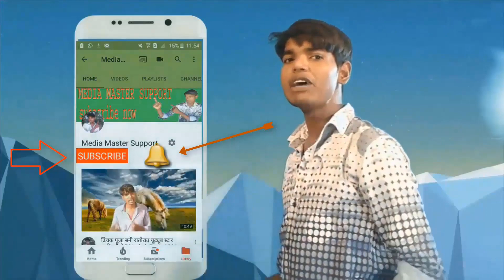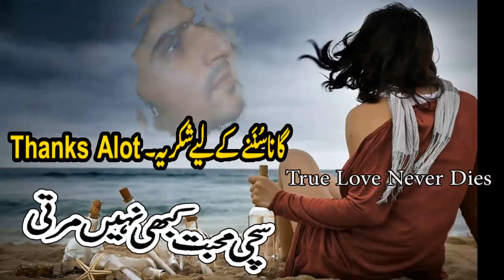Teri Mohabbat Ne DJ Jhankar HD Rang Kumar Sanu and Alka Yagnik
Kyun Kisi Ko Wafa Ke Badle Wafa Nahi Milti || Sad Tare Naam || WhatsApp Status
Ik Chehra (Full Song) Ammo-Ronn A -New Punjabi Songs 2018- Latest Punjabi Song 2018
pardesi pardesi sad
eagle jhankar full movie
jana nahi lyrics
har pal meri yaad tumhe tadpayegi
jana nahi status
whatsapp status
jhankar planet
eagle jhankar songs hd
raja hindustani full movie
eagle jhankar movie
raja hindustani bhojpuri
sach kehte hain duniya wale pyar na kar
raja hindustani kiss
pucho zara pucho mujhe kya hua hai
pardesi songs
tere ishq mein naachenge
raja hindustani status
raja babu
jhankar time
Latest Hindi song 2018 || KHUBSURAT || a FAISAL SAIFI film
ROMANTIC HINDI SONGS 2018 - Latest Sweet Hindi Songs - Hindi Heart Touching Songs
New Year Party Songs 2018 | Top, Latest & Best of Bollywood Party Songs 2017-18
Rayta: Swati Sharma & Karunebhav Singh || New Hindi Songs 2018
OMANTIC HINDI SONGS 2018 - Latest Bollywood Love Songs - Hindi Sad Songs - Best Hindi Songs
Hindi Songs 2018 Hits: New Bollywood Music 2018
new hindi song 2018 video
dil chori sada ho gaya
new hindi movie song 2018
hindi love song video
new songs 2018 punjabi
romantic hindi songs
hindi songs 2018 hits new
tiger zinda hai song
new bollywood song
lahore
2018 new video Songs
swag se swagat